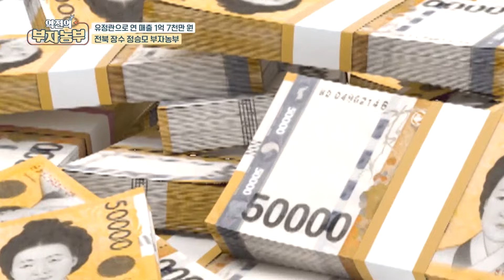[역전의부자농부 300회] 유정란 납품 및 직거래 판매 연 매출은?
[역전의부자농부 300회] 유정란으로 연 매출 1억 7천만 원! 전북 장수 정승모 부자농부

부자농부 유정란 납품 및 직거래 판매 연 매출은 얼마일까요?